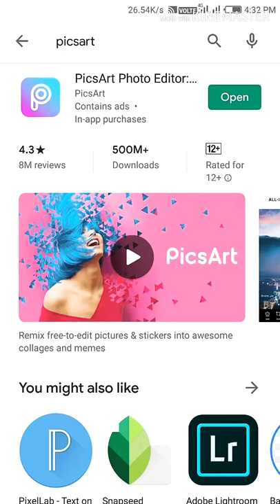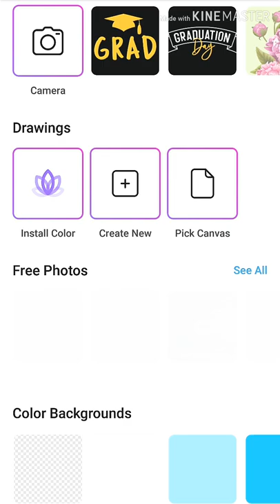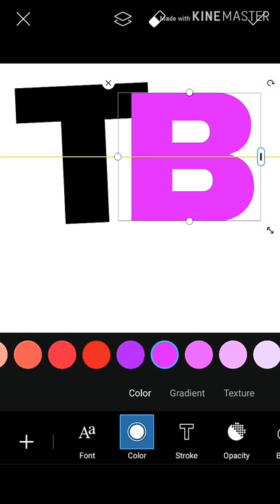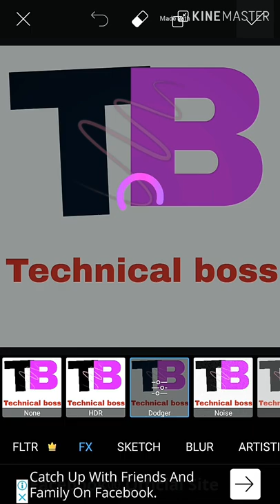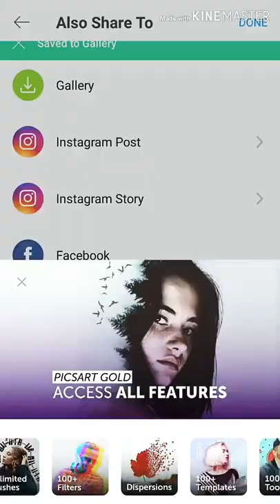How to create a logo , realted with your youtube channel , watch full video 👍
this video describes that , how to a logo regarding with your channel , to understand you can watch a full video you will get perfect solution 🔥! yash mobile tips & tricks. !